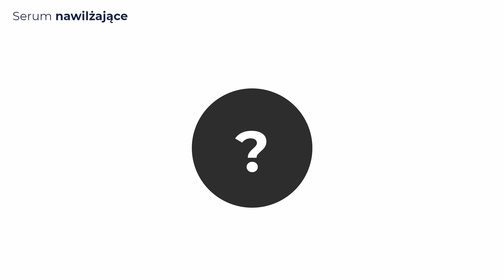Moja opinia o PYUNKANG YUL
Koreańska marka Pyunkang Yul często gości w Waszych kosmetyczkach. Które produkty warto kupić zgodnie z moim podejściem do pielęgnacji?

POLECANE PRODUKTY Z ODCINKA:
1. Pyunkang Yul Cleansing Foam - Oczyszczająca pianka do twarzy
2. Pyunkang yul Low pH Pore Deep Cleansing Foam - Pianka głęboko oczyszczająca
3. Pyunkang Yul Calming Deep Moisture Toner - Głęboko nawilżający tonik łagodzący do cery problematycznej
4. Pyunkang Yul Highly Moisturizing Essence Mask - Głęboko nawilżająca maska w płachcie
5. Pyunkang Yul Nutrition Cream  - Odżywczy (nawilżający) krem do twarzy
6. Pyunkang Yul Moisture Cream - Nawilżający krem do twarzy
7. Pyunkang Yul ATO Cream - Hipoalergiczny łagodny krem kojący
8. Pyunkang yul Black Tea Time Reverse Eye Cream - Przeciwzmarszczkowy krem ​​pod oczy Krem z czarnej herbaty
9. Pyunkang Yul Peeling Gel - Naturalny peeling
10. Pyunkang Yul Acne Toner - Przeciwtrądzikowy oczyszczający toner
11. Pyunkang Yul ACNE Dressing Mask Pack - Maska typu SOS o silnym działaniu przeciwtrądzikowym
12. Pyunkang Yul ACNE Cream - Krem żelowy do skóry trądzikowej